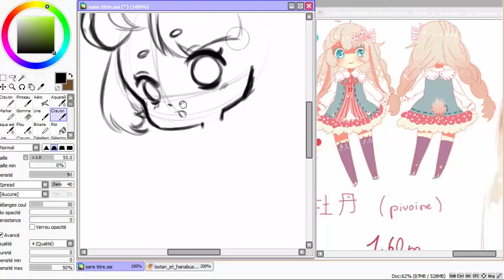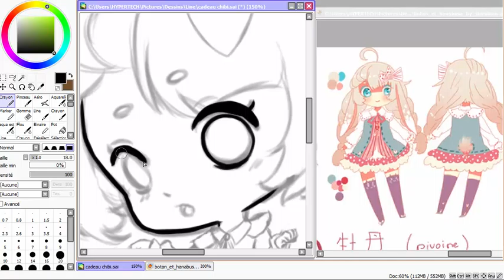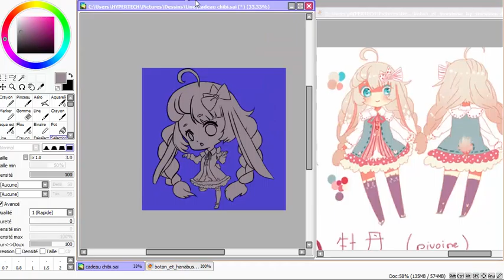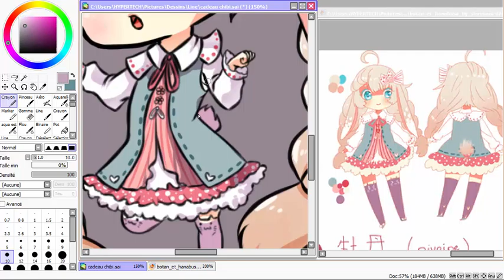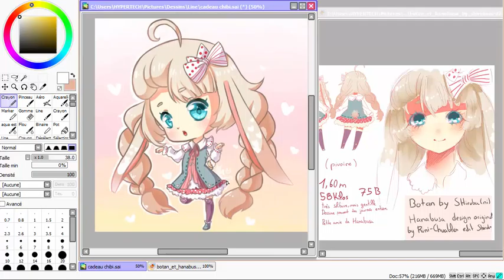Botan Chibi Speedpaint - Még'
Botan chibi for Shirubani on DA

Songs :
Artiste : __url_artiste__

-Jupiter One